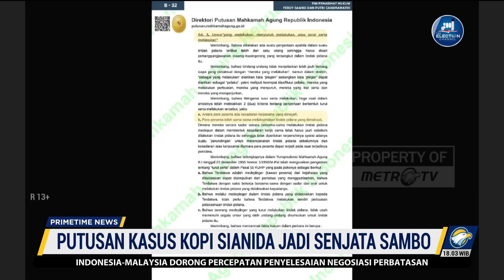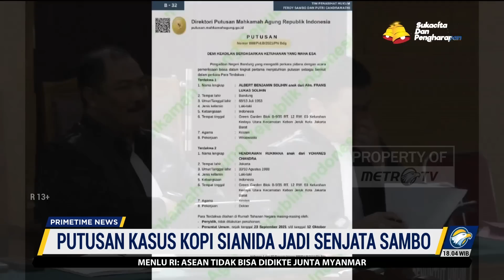Putusan Kasus Kopi Sianida Jadi Alat Bukti Putri Candrawathi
MetroTV, Pengacara Putri Candrawathi, Febri Diansyah, menjadikan putusan sidang Jessica Kumala Wongso soal kasus kopi Sianida sebagai salah satu alat bukti dalam kasus pembunuhan berencana Brigadir J. Hal itu diungkapkan Febri saat memaparkan 35 alat bukti di Pengadilan Negeri Jakarta Selatan, Kamis (29/12/2022).

Febri mengatakan putusan kasus tersebut menegaskan jika dibutuhkan motif dalam proses pembuktian kasus pembunuhan berencana. "Untuk bukti ini, kami ajukan empat putusan yaitu putusan terdakwa Jessica Kumala Wongso yang menegaskan dibutuhkan motif dalam pembuktian," kata Febri.

Setelah kubu Ferdy Sambo memaparkan hal tersebut, jaksa penuntut umum (JPU) pun tampak tersenyum beberapa kali. Maksud Jaksa menebar senyum kala Febri menjadikan putusan kasus Kopi Sianida jadi alat bukti kasus pembunuhan berencana Brigadir J tidak diketahui.